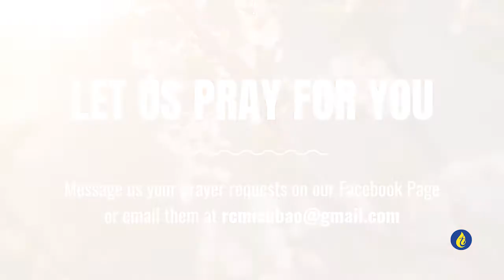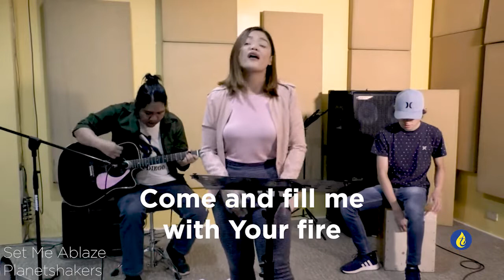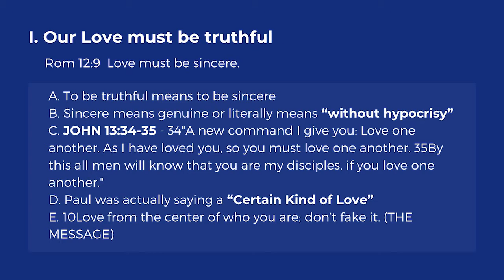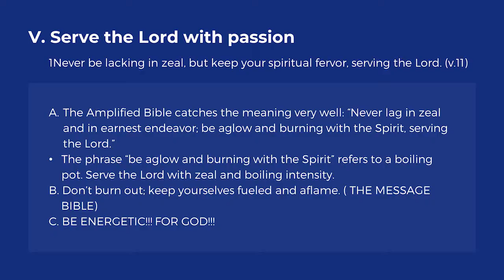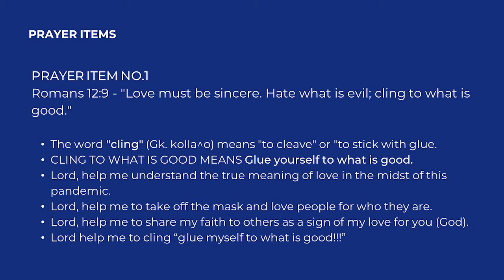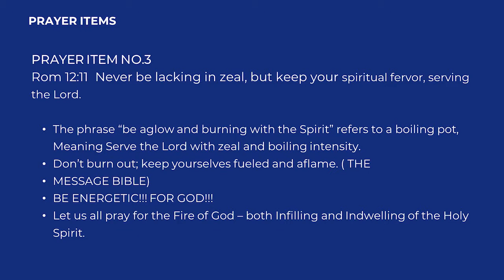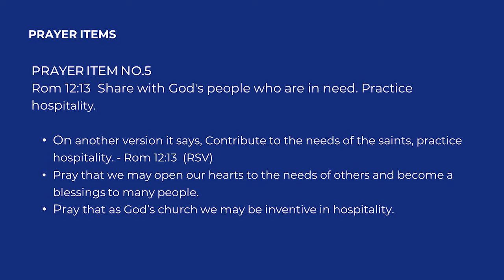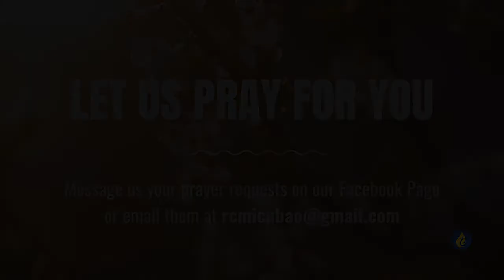Fruit-Filled Living of God’s Church | Pastor Sherwin Dilinila | July 25, 2020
Prayerworks Message
"Fruit-Filled Living of God’s Church"
Speaker: Pastor Sherwin Dilinila
July 25, 2020